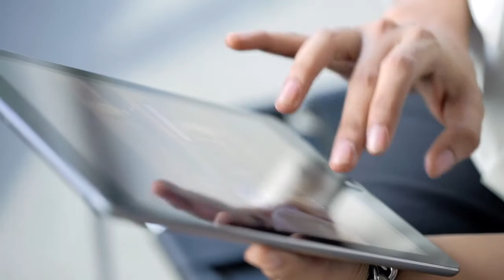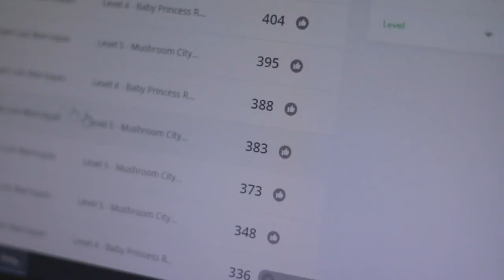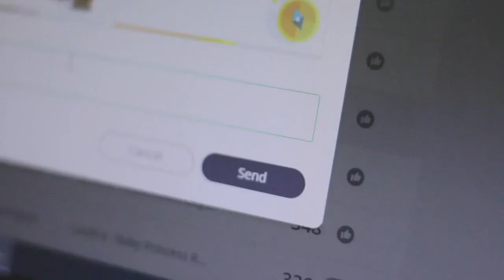Teleperformance Case Study